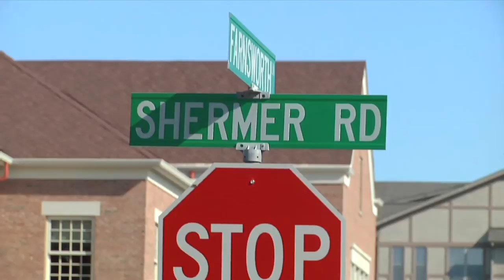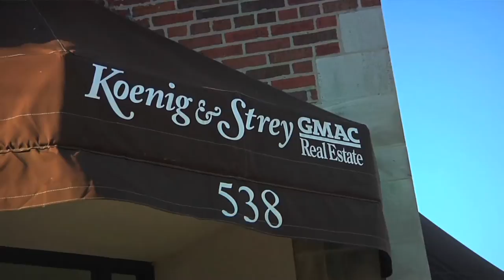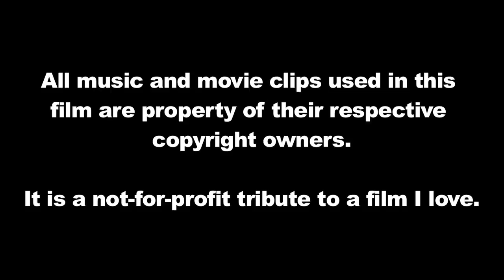Ferris Bueller's Day Off locations: Northbrook, IL (1/14)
"Saving Ferris" is a documentary about the Chicago experience of the classic film, "Ferris Bueller's Day Off." For the documentary, Noah Graff visited almost every Chicagoland location in the film to find out where and what the places actually are and how they have changed in 30  years since the film was shot. Some of the scenes in the documentary include going to a Cubs game at Wrigley Field, driving a Ferrari out of Cameron Frye's garage, and singing "Twist and Shout" on a float in the Von Steuben Day Parade.

In Part 1 of "Saving Ferris" we discuss the town of Shermer, where all John Hughes movies take place or originate from. The town is inspired by North Brook, the suburb where John Hughes grew up.